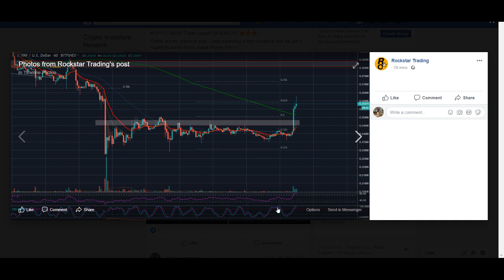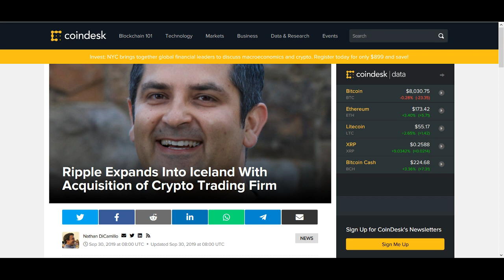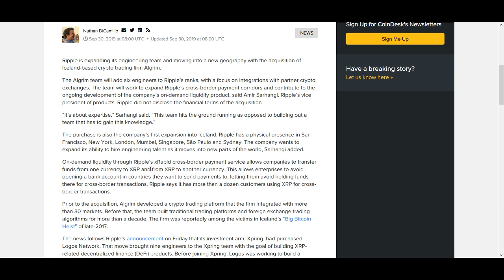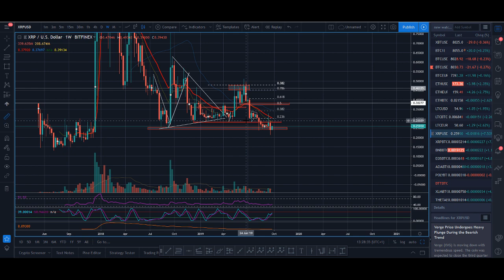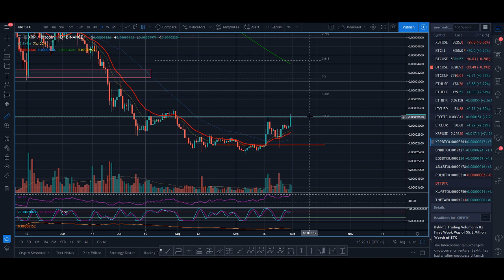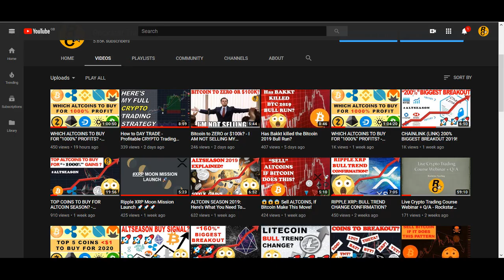RIPPLE (XRP) NEWS & PRICE PREDICTION 2019 - 200% BREAKOUT!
RIPPLE (XRP) NEWS & PRICE PREDICTION 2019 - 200% BREAKOUT! - Ripple has had couple of flashes of breakouts but it has not had a massive breakout yet! It is again gaining mass interest after the ripple moneygram partnership announcement. XRP today had a big breakout with the Ripple investing in icelandic firm Algrim. Could the price of ripple finally have a huge bull run?

♥ BTC: 17isdB1axM3VB4w6kT4w53Kh7SHE24MeBv
♥ ETH: 0xb35c7a69c0f1aed0e017bf3f2e335868d82b01ef
♥ LTC: LayvBFb9dntcSsQrb8dKoWqd4B4mL8sooK

Regards,
Rocko